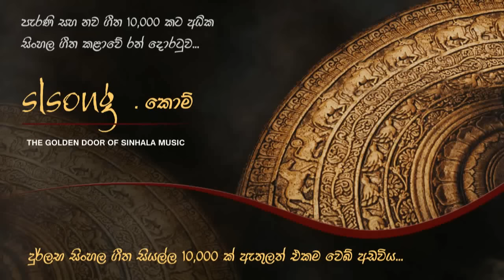Me Tharam Siyumalida Kalugal - Sunil Edirisinghe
Me Tharam Siyumalida Kalugal song as performed by renowned artist Sunil Edirisinghe.